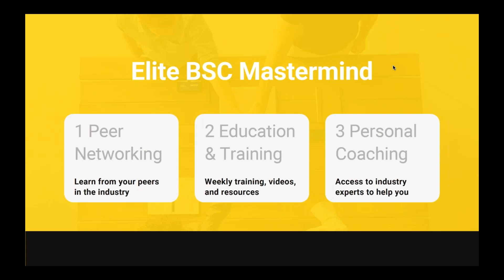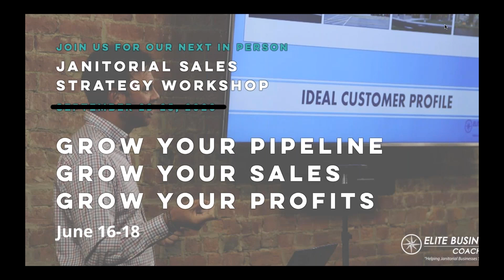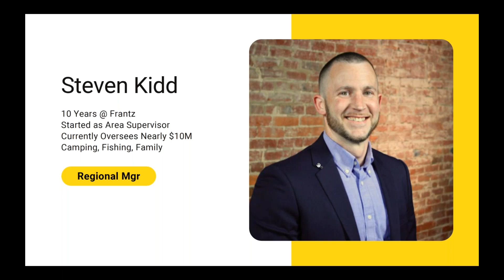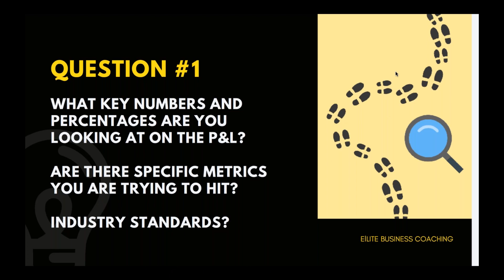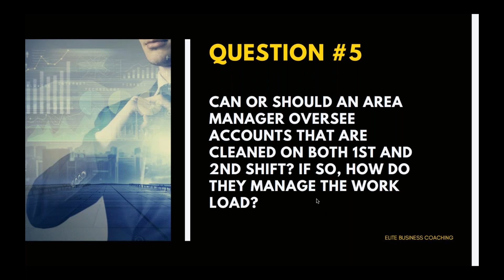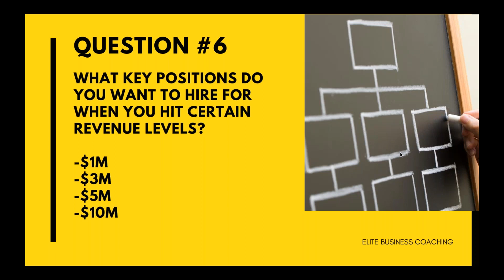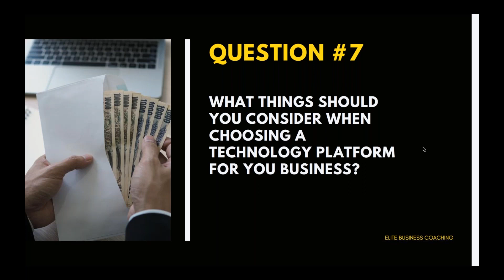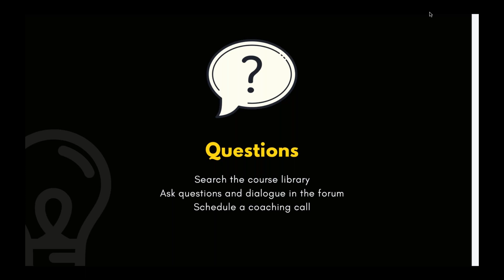Elite BSC Janitorial Q&A Webinar "You ask. We answer"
I sat down with our current Regional Manager, Steven Kidd, to discuss 7 common questions Owners and Managers face in the Janitorial Industry.